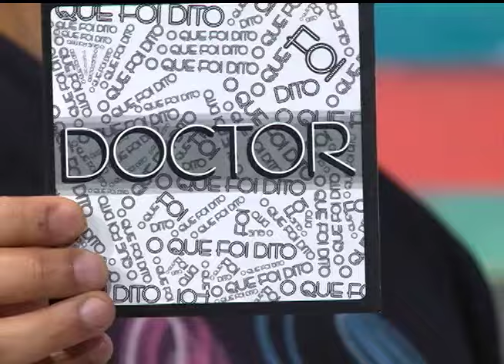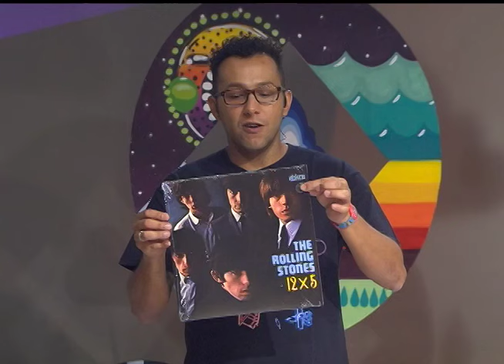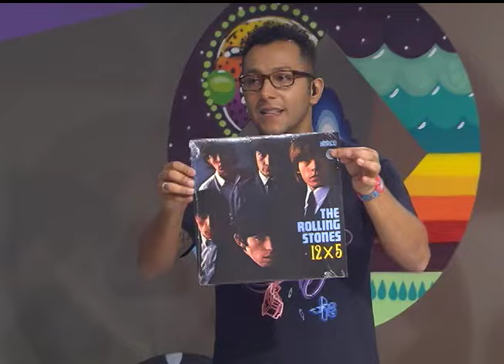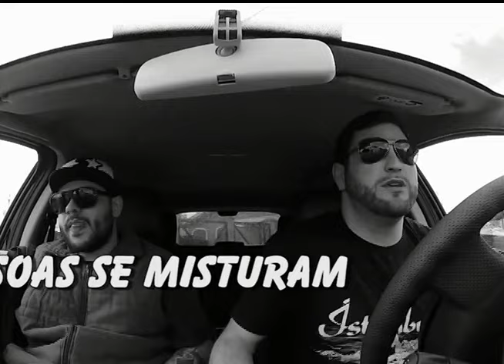Radar | TVE - 27/05/2015 - Doctor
Banda Doctor e entrevista com a Fernanda Beppler sobre o Se Essa Rua Fosse Nossa.